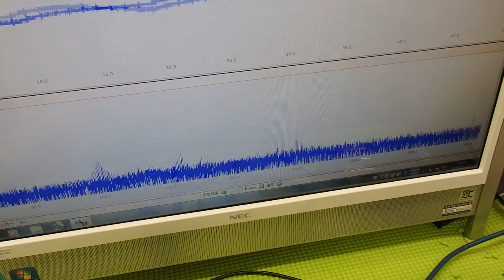超音波システム技術 ultrasonic-labo （超音波プローブの発振制御）